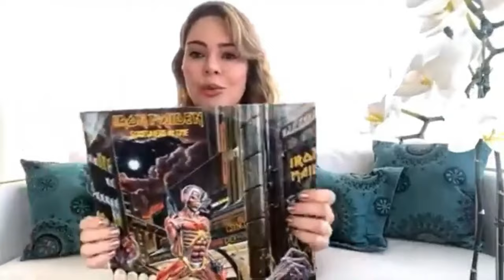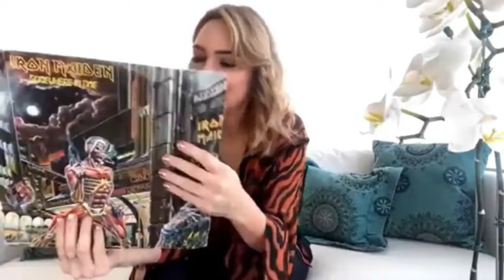RACHEL SHEHERAZADE | ORIGEM DO NOME, INFÂNCIA NA PARAÍBA, MATERNIDADE, ROCK 'N ROLL E FUTURO NA TV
Neste episódio, reapresentaremos a participação da jornalista Rachel Sheherazade no FundoDoBaú.

Recentemente, ela surpreendeu todo mundo quando topou participar do reality show 'A Fazenda', despontou como favorita ao prêmio milionário, acabou expulsa acusada de agredir outra participante e saiu aclamada pelo público.

Nada melhor do que ver e rever esse bate-papo inspirador!

O PROGRAMA